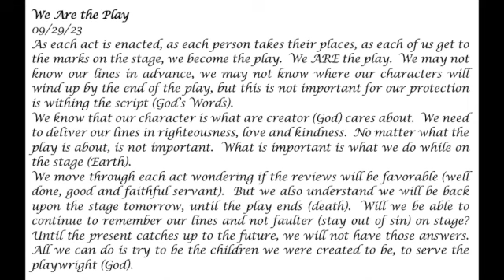We Are The Play- Prophetic Word 09-29-23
We Are the Play
09/29/23
As each act is enacted, as each person takes their places, as each of us get to the marks on the stage, we become the play.  We ARE the play.  We may not know our lines in advance, we may not know where our characters will wind up by the end of the play, but this is not important for our protection is withing the script (God’s Words).
We know that our character is what are creator (God) cares about.  We need to deliver our lines in righteousness, love and kindness.  No matter what the play is about, is not important.  What is important is what we do while on the stage (Earth).
We move through each act wondering if the reviews will be favorable (well done, good and faithful servant).  But we also understand we will be back upon the stage tomorrow, until the play ends (death).  Will we be able to continue to remember our lines and not faulter (stay out of sin) on stage?  Until the present catches up to the future, we will not have those answers.  All we can do is try to be the children we were created to be, to serve the playwright (God).